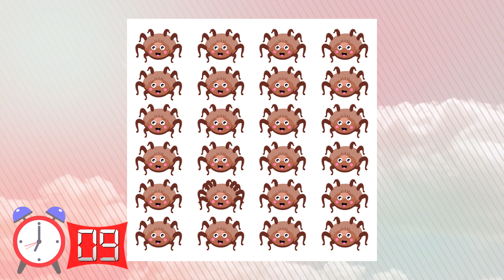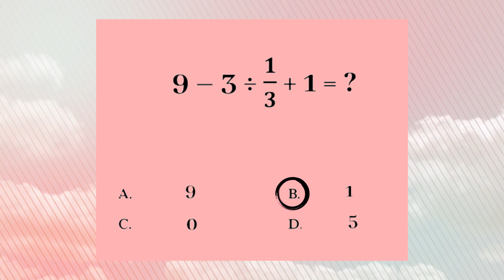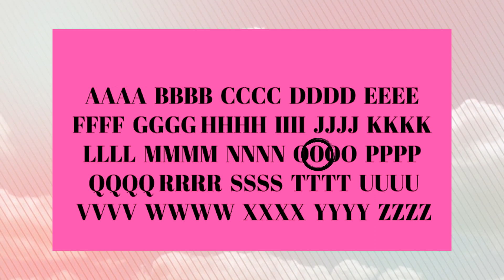Hangisi Fakir ? Bu Bulmacalar Beyninizle Oynuyor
Peki siz çözümü oldukça kolay bulmaca sorularından kaç tanesini kendinize verilen süre içerisinde çözebildiniz? Cevaplarınızı yorumlar kısmından bizlerle paylaşmayı unutmayın.